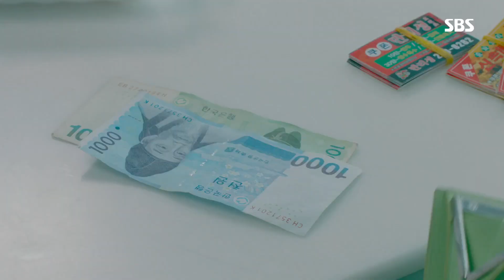‘러브홀릭’ 오윤아, 정문성 추억 회상에 짠내 풀풀! 《The Undatables》 훈남정음 EP05-06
The Undatables 훈남정음 EP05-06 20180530 SBS

오윤아(양코치)는 황정음(유정음)이 정문성(육룡)에 관해 이야기를 꺼내자 아무 말도 못하고 슬퍼하는 모습을 보인다. 이에 정문성과의 추억을 회상하는데, 먹고 있던 군만두가 목에 걸리는 모습을 보여준다.

SBS drama 'The Undatables' starring Nam Goong Min and Hwang Jung Eum. It features a love story between Nam Goong Min(Hoon Nam) who knows about love theoretically but rejects falling in love and Hwang Jung Eum(Jung Eum) who wants to fall in love but gives up on finding love due to her first love failure. 'The Undatables' will air every Wed/Thurs at 22:00PM starting from May 23th, 2018.